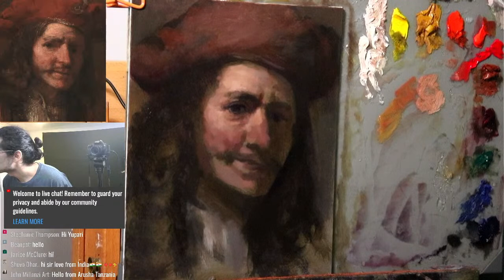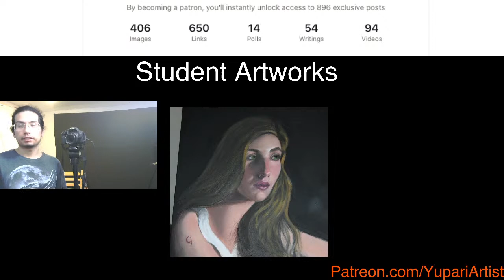Oil Painting LIVE! | Finding Form With Freedom | Rembrandt Study (Continued)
Want to take online classes with me starting at only $10 a month?

Paintings For Sale

List of Colors:
Lead White
Cadmium Yellow
Yellow Ochre
Cadmium Red
Burnt Sienna
Alizarin Crimson
Verona Green Earth
Cobalt Blue
Ultramarine Blue
Titanium White

Palette:
12x16 New Wave Post Glass Palette

Panel:
11x14 inch Linen Canvas (Classes Fine Textured)

Solvent:
Gamsol

Medium:
Neo-Megilp

Brushes

Silver Brush Grand Prix size 4 and 2 extra long filbert bristle brushes
Silver Brush Renaissance Pure Red Sable size 5 round brushes AND size 4 cat’s tongue brushes